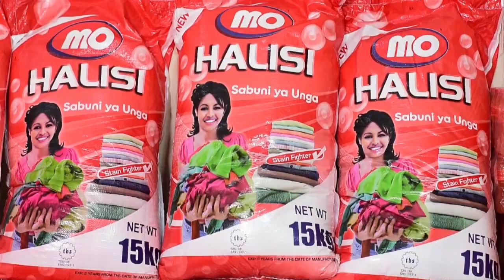ALHAJ RAIS MWINYI AMEFUTARI PAMOJA NA WANANCHI WA MKOA WA KASKAZINI PEMBA